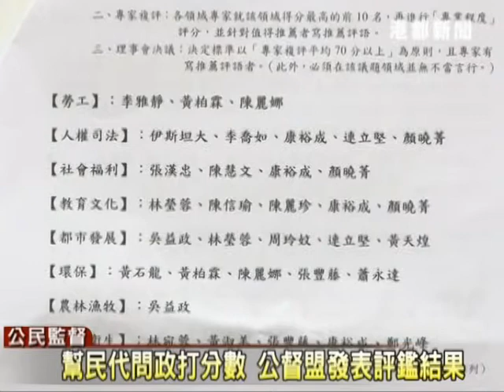港都新聞1020712幫民代問政打分數 公督盟發表評鑑結果